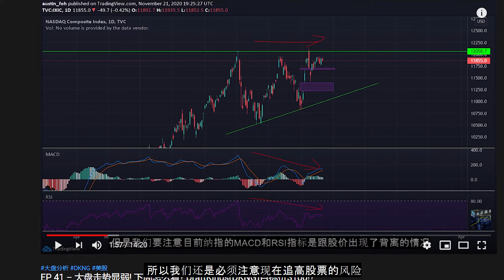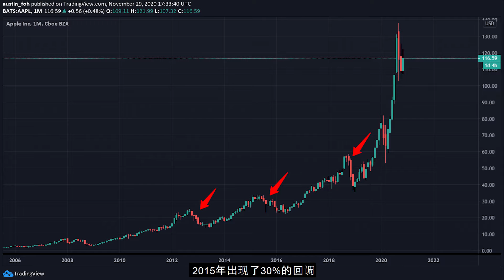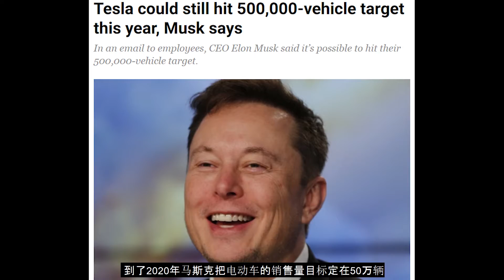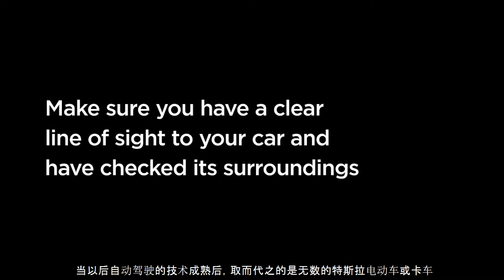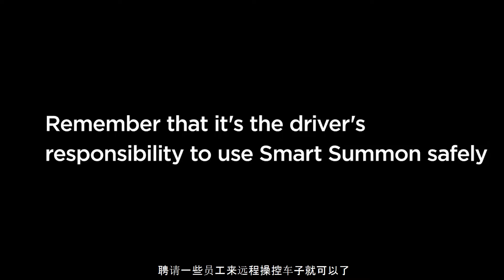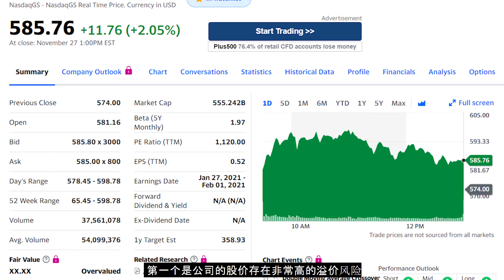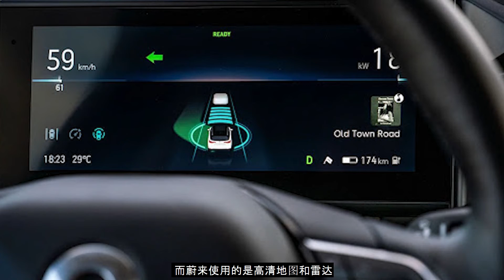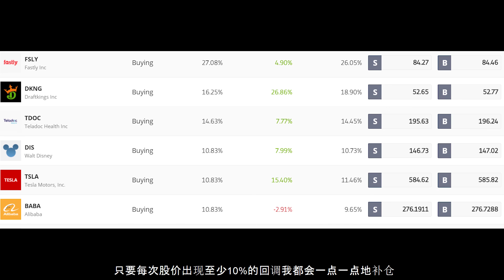EP 44 – 市场乐观情绪爆表！12月值得关注的1支股票！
经过11月美好的股市后，12月会有非常多利空的风险。又是圣诞节，又是非农数据，又是美联储，还有大选结果在18号。。。所以风险管理要做好！12月如果真的下跌的话，可以看看视频介绍的股票哦！我还有讲解我选股的方法及心得。记得看到最后哦！

如果喜歡我的视频，请记得帮我点赞加关注哦，这对我来说是很大的鼓励！

如果想要在Etoro开户，可以使用我的链接。这可以让我获得一点点的介绍费，帮助我的频道成长。

所有的影片剪接都是我各人的杰作，我也很乐意跟大家分享我在股市的心得。如果您愿意支持我的频道，可以请我喝一杯奶茶。谢谢大家的支持！

负责声明：您的交易存在风险，请谨慎投资。视频的内容僅作为教学目的。投资要有自己的独立思考，对自己的资金负责任。